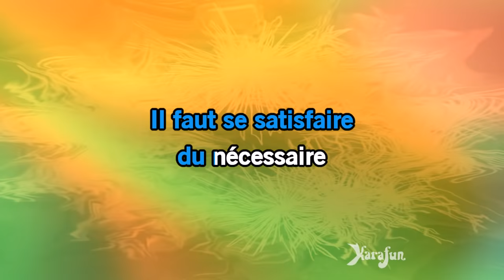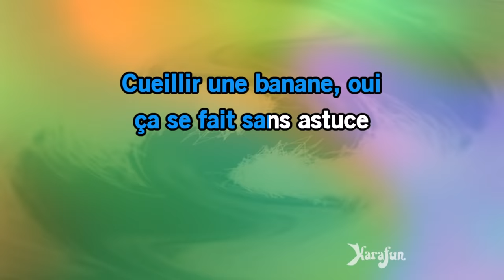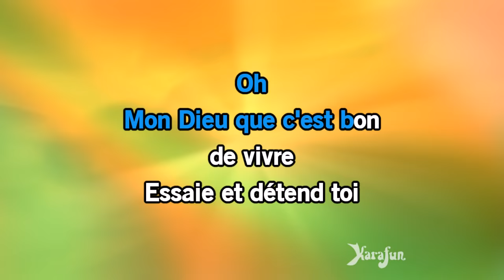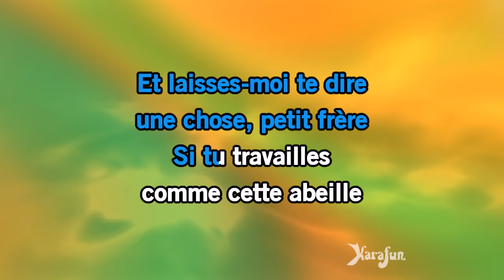Karaoké Il en faut peu pour être heureux - We Love Disney *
* Cette version contient un guide vocal d'apprentissage à faible volume. La version karaoké sans guide vocal est disponible Cet enregistrement est une reprise de Il en faut peu pour être heureux rendu célèbre par We Love Disney - Le titre proposé est un Playback et non la musique originale, il n'est pas chanté par We Love Disney. Cette version instrumentale/playback contient un guide vocal, les paroles et les choeurs.